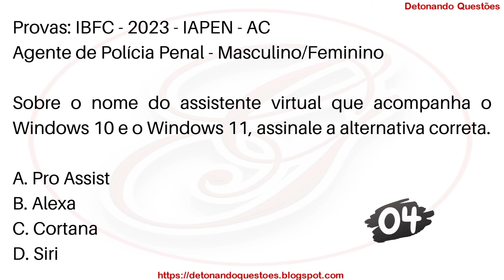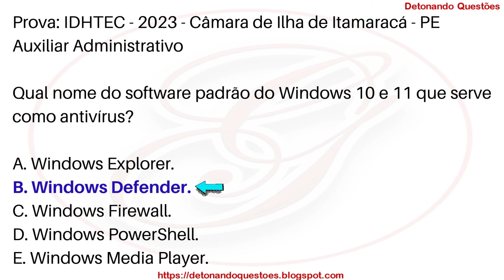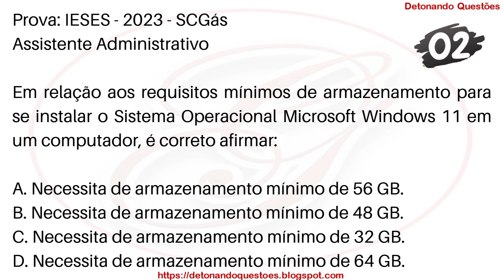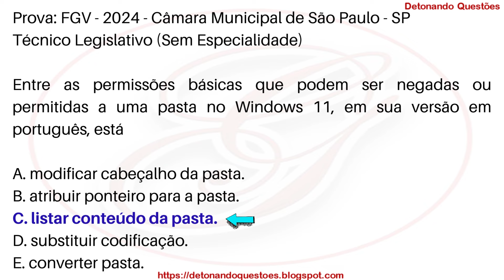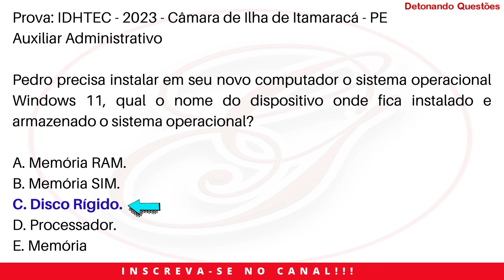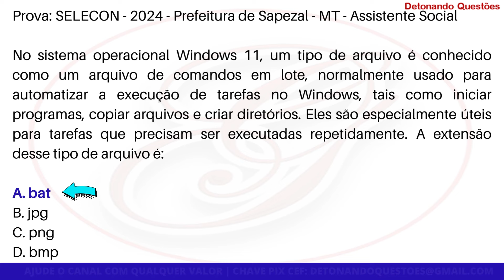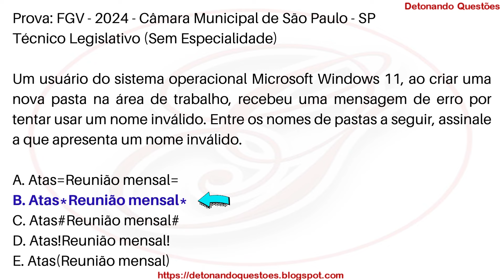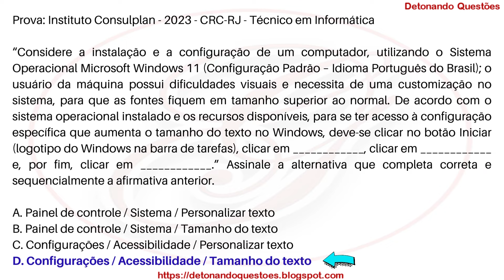SIMULADO 15 Questões de Informática para Concurso Público | WINDOWS 11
Bons estudos 😉